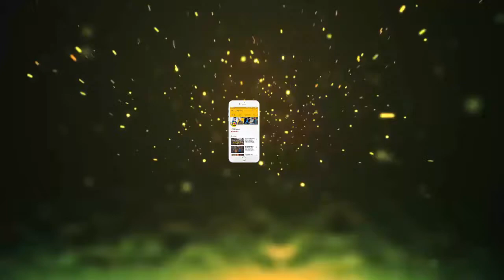पुरानी तस्वीरें देख रहा था ‘कपल’, तभी दिखा कुछ ऐसा की होश उड़ गए उसके...